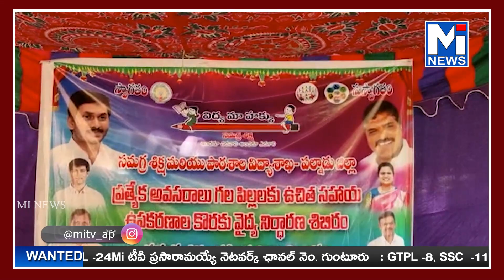ప్రత్యేక అవసరాలు ఉన్న పిల్లలకు ప్రభుత్వ సహాయంతో పాటు వైద్య ఆరోగ్య శాఖ#mitv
ప్రత్యేక అవసరాలు ఉన్న పిల్లలకు ప్రభుత్వ సహాయంతో పాటు వైద్య ఆరోగ్య శాఖ